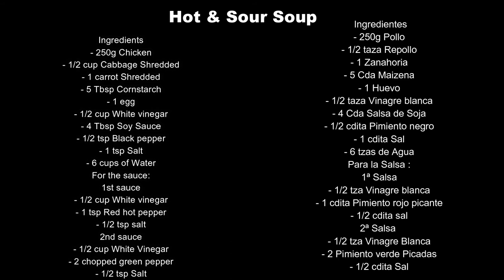How to make Hot and Sour Soup Recipe - Sopa Hot & Sour Receta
Today recipe is how to make hot & Sour Soup easy and simple
Ingredients:
- 250g Chicken
- 1/2 cup Cabbage Shredded
- 1 carrot Shredded
- 5 Tbsp Cornstarch
- 1 egg
- 1/2 cup White vinegar
- 4 Tbsp Soy Sauce
- 1/2 tsp Black pepper
- 1 tsp Salt
- 6 cups of Water
For the sauces:
1st sauce:
- 1/2 cup White vinegar
- 1 tsp Red hot pepper
- 1/2 tsp salt
2nd sauce:
- 1/2 cup White Vinegar
- 2 chopped green pepper
- 1/2 tsp Salt
Receta de Soupa.
 Ingredientes
- 250g Pollo
- 1/2 taza Repollo
- 1 Zanahoria
- 5 Cda Maizena
- 1 Huevo
- 1/2 taza Vinagre blanca
- 4 Cda Salsa de Soja
- 1/2 cdita Pimiento negro
- 1 cdita Sal
- 6 tzas de Agua
Para la Salsa :
1ª Salsa:
- 1/2 tza Vinagre blanca
- 1 cdita Pimiento rojo picante
- 1/2 cdita sal
2ª Salsa :
- 1/2 tza Vinagre Blanca
- 2 Pimiento verde Picadas
- 1/2 cdita Sal
How to make hot & sour soup